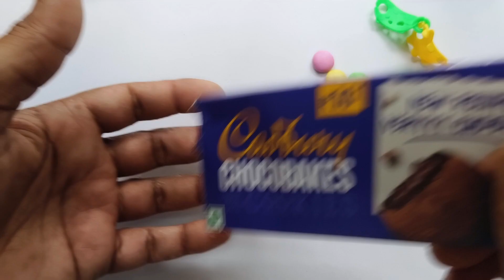Satisfying, Unboxing video Watermelon Desserts Lollipops and Sweets ASMR Opening Yummy Rainbow Candy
Cadbury Chocobakes Vs Lolipop Vs Nestle Classic Vs 5Star Vs Gems Vs Kindarjoy
mars wrigley
cadbury chocolate factory
cadbury company
chocolate museum
Candycat
Candy pizza
nutella hot chocolate
m & m's
Silk Chocolate
m&m chocolate
m and m chocolate
Snickers Chocolate
Snickers bar
Snickers candy bar
neaker chocolate